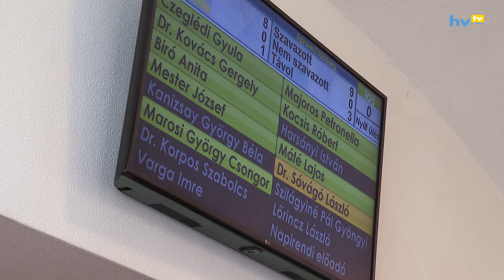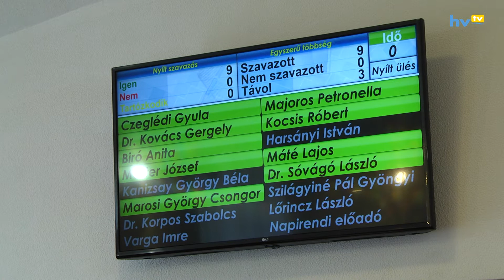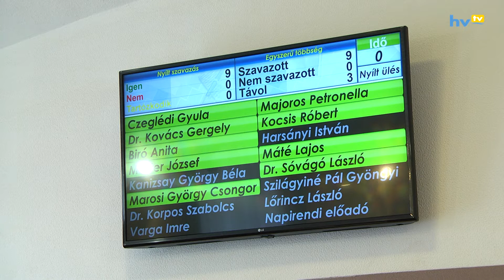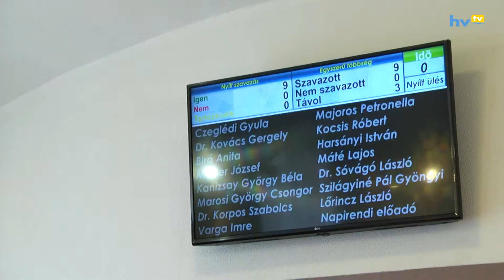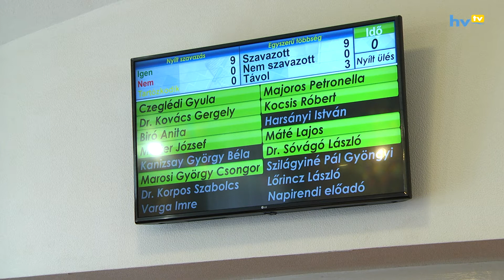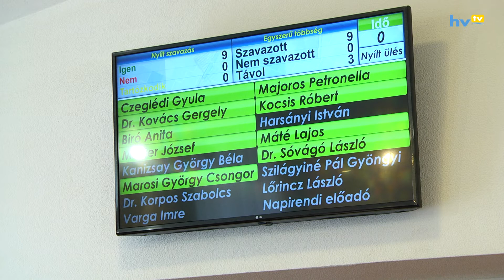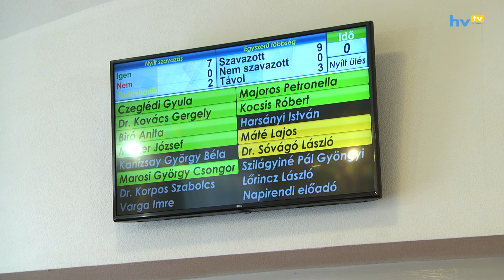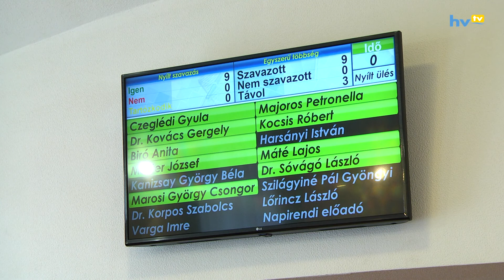Képviselőtestületi ülés 20200827